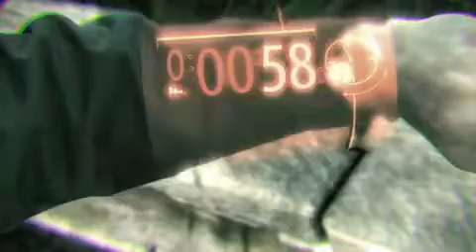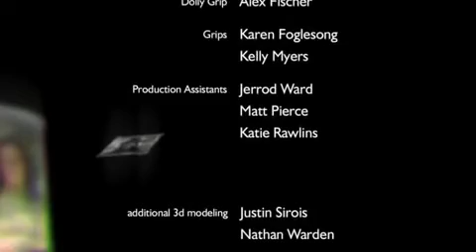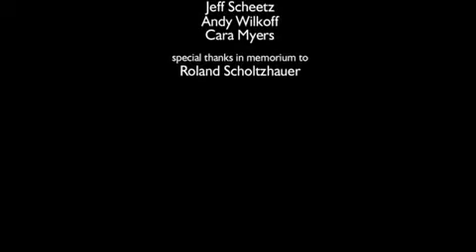World Builder high quality) failed conv